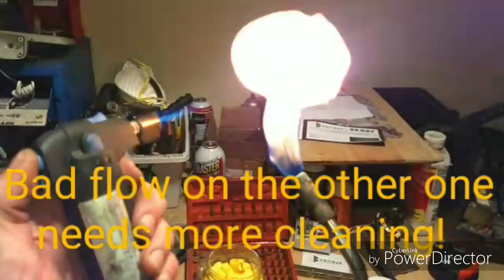𝘽𝙚𝙧𝙣𝙯𝙤𝙢𝙖𝙩𝙞𝙘 Torch 𝙍𝙚𝙥𝙖𝙞𝙧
I fixed a few Bernzomatic torches these methods might help lead you done the right path to fixing it yourself!
Saved me about 60$.

0:00 Bernzomatic torch repair.
0:46 Is the gass chamber clogged?
0:56 Cleaning.
1:46 What to do if the Inslater is missing or broken?
4:47 What happens when you have bad flow?
5:25 How to fix your torch if there's no spark or ground out?
6:00 Wire replacement.

Give me a 👍for if it was helpful... If you want me to Ring you when I post more content you have to Smash THE BELL((🔔))  I always forget.

There is a better newer more compact torch with probably less problems same brand name I would suggest to those looking for a good torch!